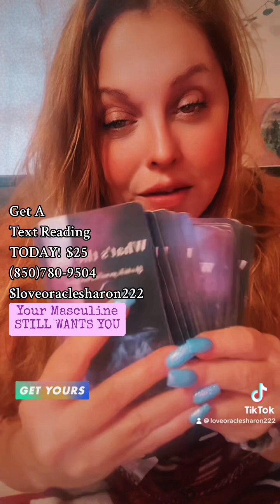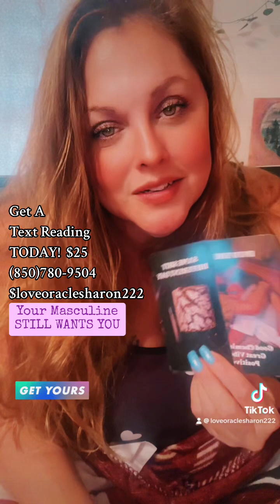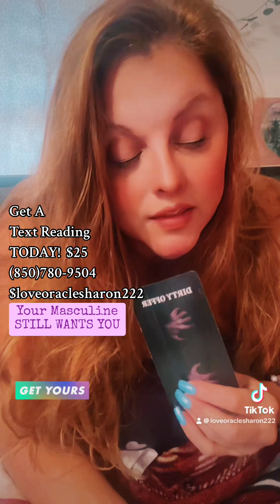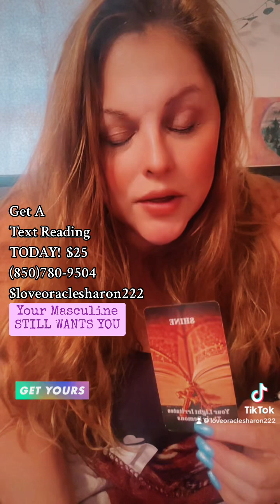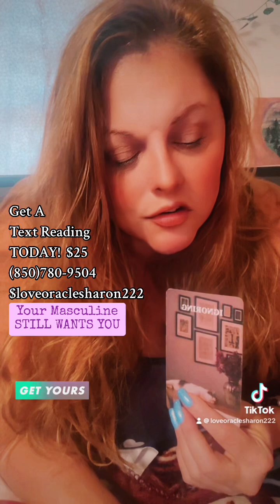your masculine still wants you ￼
Text readings are open $25 in depth text reading $loveoraclesharon222 text me and tell me what kind of reading you would like!